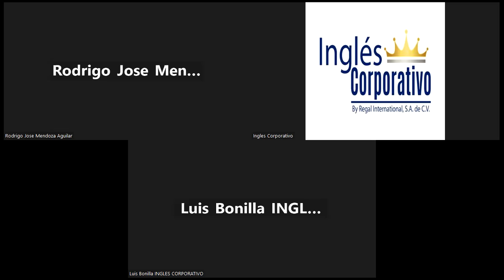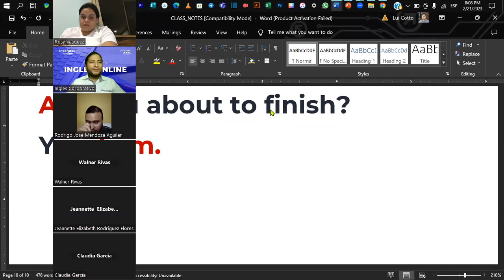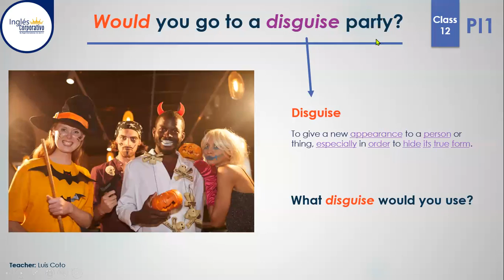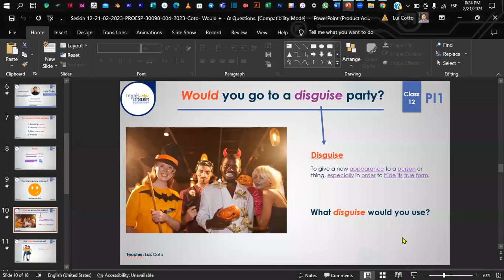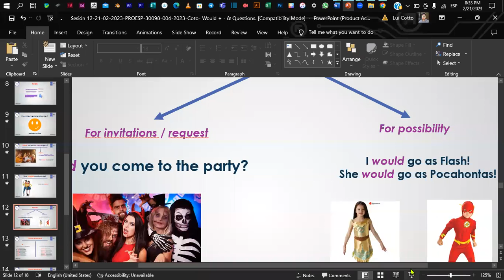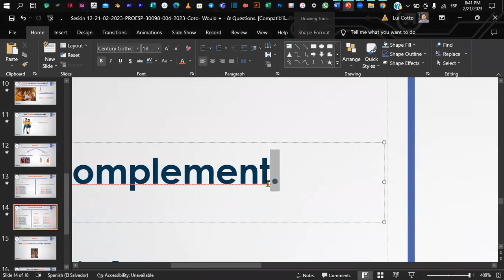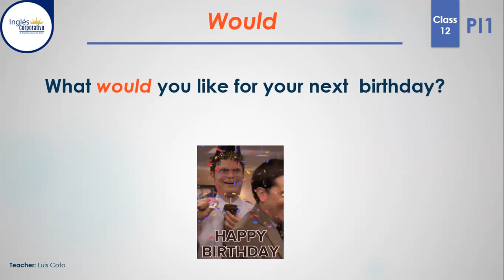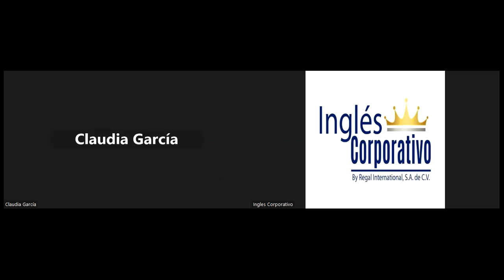Sesión 12-21-02-2023-PROESP-30098-004-2023-Coto- Would + - & Questions.